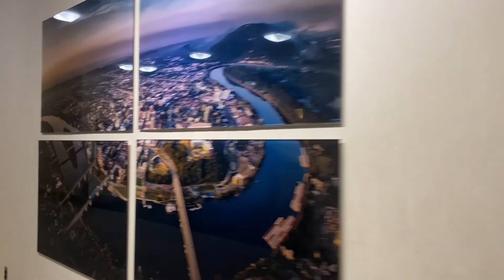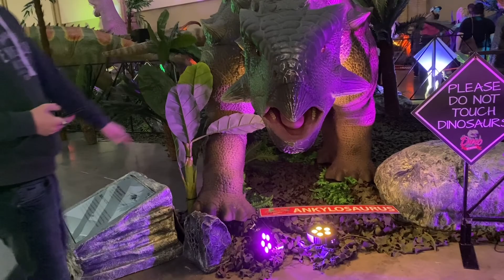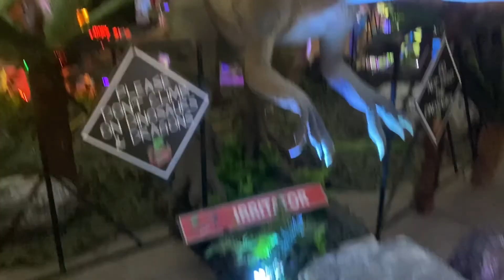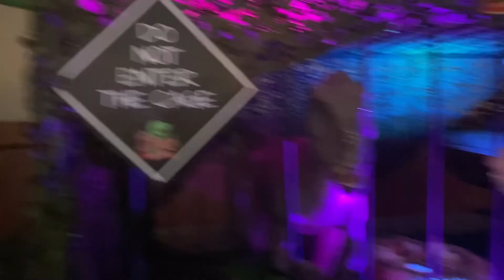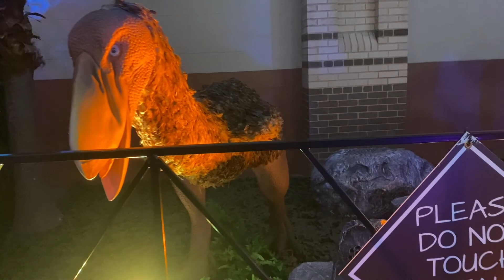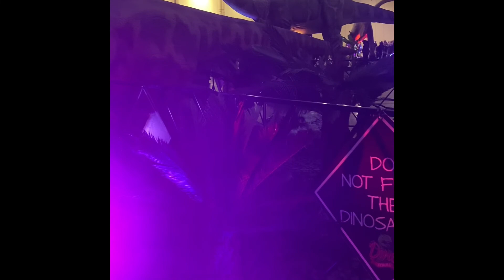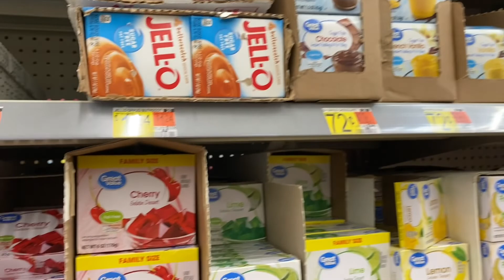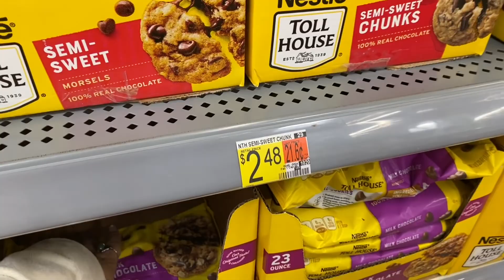FUIMOS A VER DINOSAURIOS 🦖, HACIENDO COMPRAS EN WALMART, FAMILY TIME 💖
H ola a todos bienvenidos a un nuevo blog espero que tengan un lindo día y que disfruten este video que les entretenga un rato y si es así por favor ayúdenme dando like al video y subscribite me ayudarías muchísimo
Me puedes seguir en Instagram estoy como